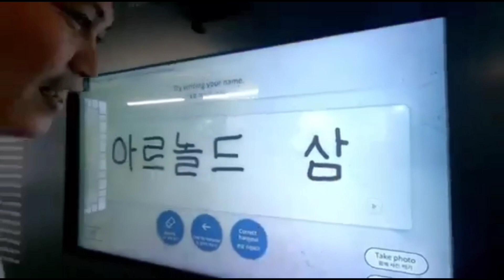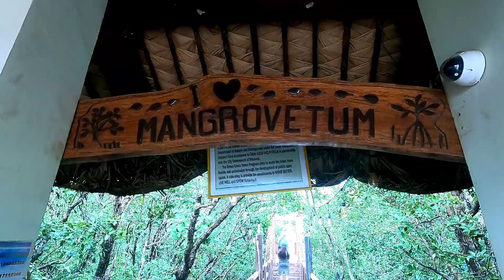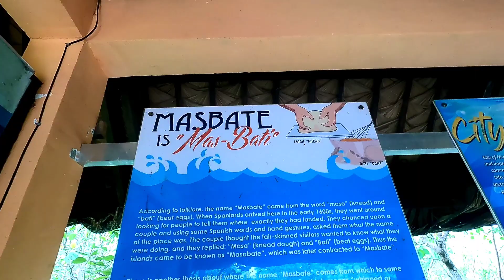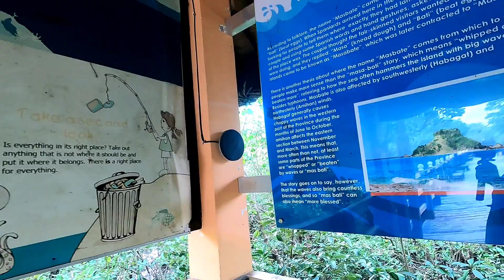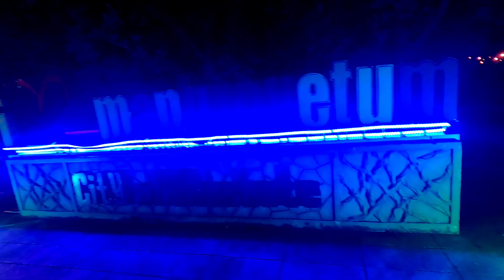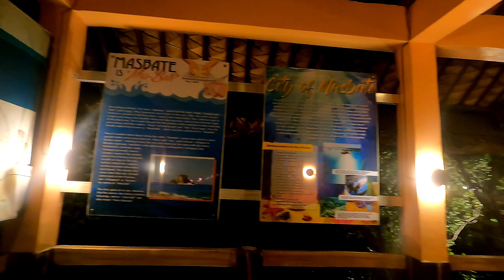Lover's Nest Nga Ba Ang Mangrovetum? || Nursery, Masbate City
"Mangrovetum is a go-to-park and tourist spot of people from the province. Once travel to the city completes with a short visit to Mangrovetum. This place is perfect for solo walks, couple dates and family bonding. The view of nature eases one's mind and brings peace"

Mangrove Masbate City
Mangrovetum Masbate City
Bakawan sa Masbate City
Bakawan sa Masbate
​Mangrovetum Sightseeing
Mangrovetum Details
Mangrovetum Pros and Cons
Mangrovetum Guide
Mangrovetum How to commute
Mangrovetum New Process
Mangrovetum Entrance
Galaan sa Masbate
Tourist​ ​Destination sa Masbate
Masbate Tourist Spot
Masbate Tambayan
Masbate Gala
Masbate Mangrove
Masbate Bakawan